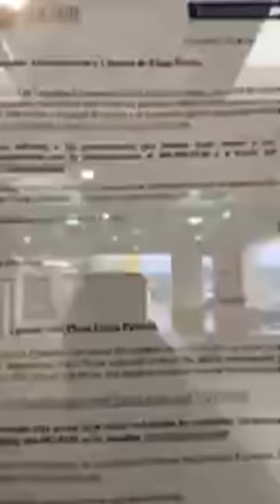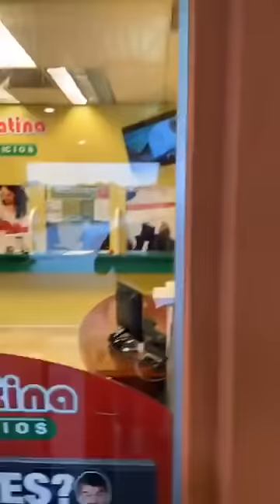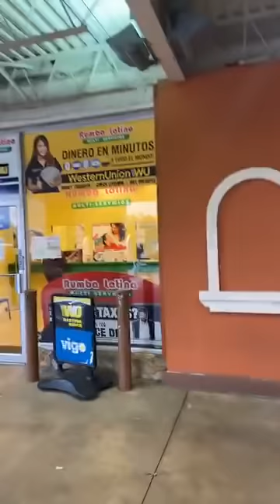Importante centro comercial hispano cierra sus puertas por crisis de covid-19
Un importante centro comercial hispano cierra sus puertas por la crisis que esta viviendo no solo el estado de Georgia, sino todo el país y el resto del mundo, el centro comercial es Plaza Fiesta.